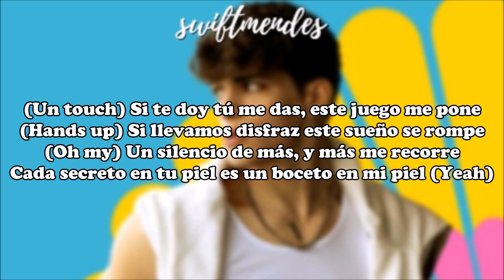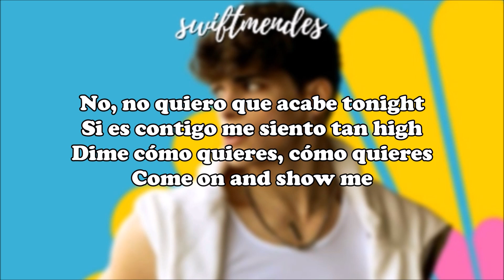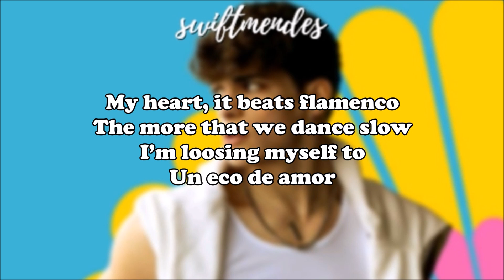[LETRA] Aritz - Flamenco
Artista: Aritz